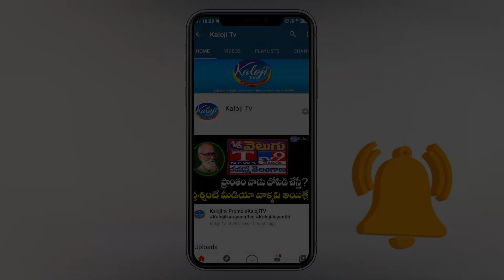సీతక్క BRS పై ఈ రేంజ్ లో ఫైర్ అవ్వడం ఇదే ఫస్ట్ టైం అనుకుంటా | MLA Seethakka Fire on KTR | Kaloji TV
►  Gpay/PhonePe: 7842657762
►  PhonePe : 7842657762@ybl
►  Gpay : kalojitv@okicici